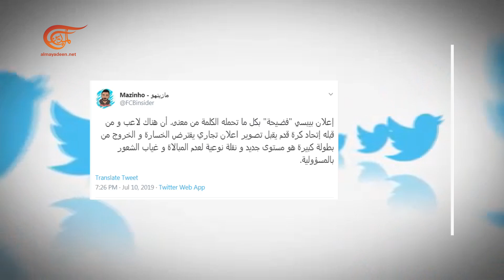غضب الجمهور المصري والسبب "إعلان الإعتذار"!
غضب من الجمهور المصري بعد تسريب فيديو إعلان لـ"بيبسي"..